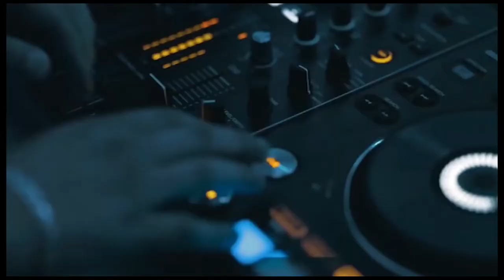Max Brhon - Cyberpunk [FSZ- Video Release] No Copyright Music